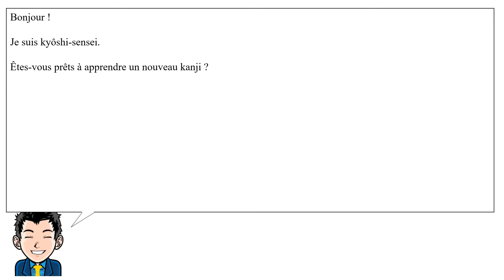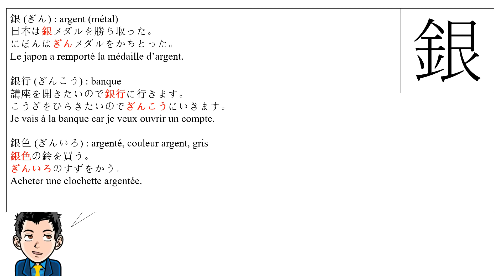Leçon de kanji : 銀 - argent (métal)